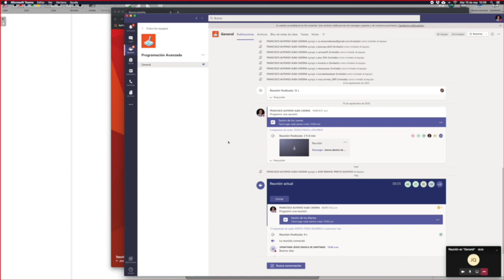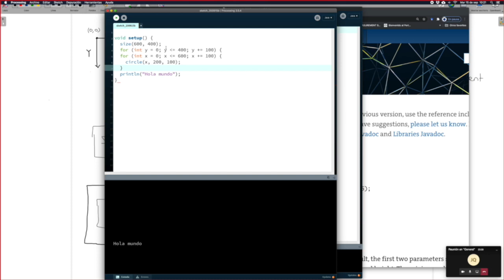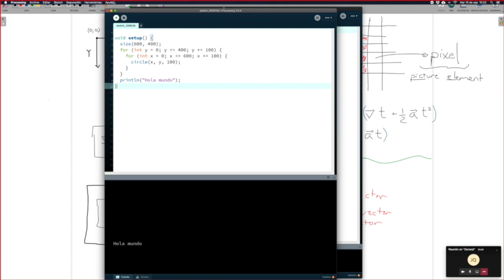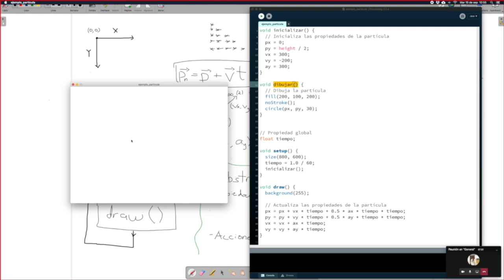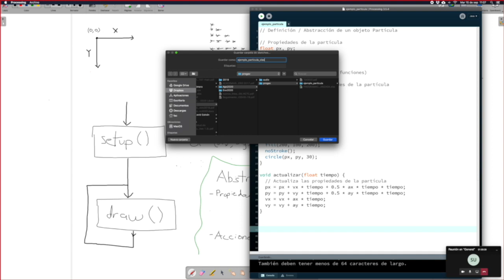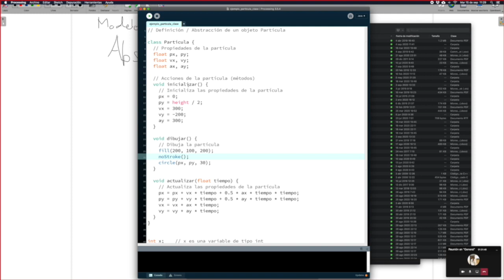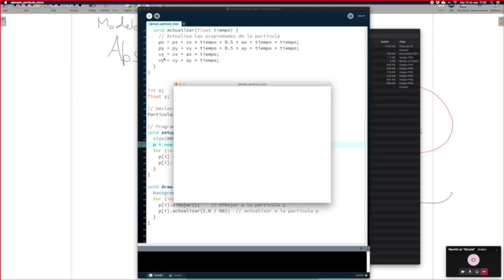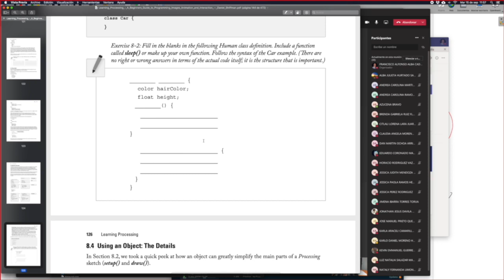Programación avanzada - Sesión 2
En esta sesión retomamos la abstracción de una partícula (con sus propiedades y acciones) y vemos cómo encapsular todo en la definición de una clase. También vemos cómo declarar y crear objetos de una clase, e incluso arreglos de objetos. En este caso, dando como resultado un sistema de partículas.